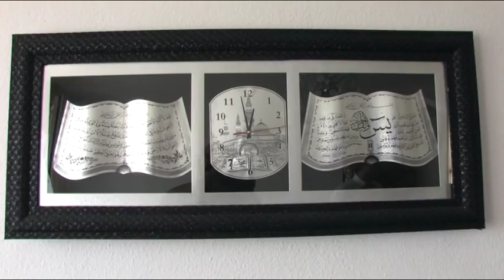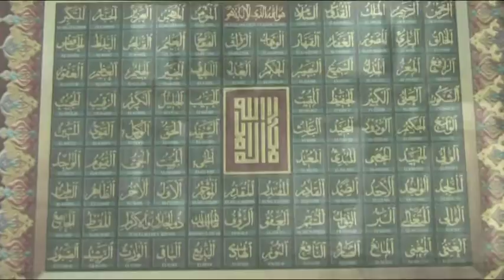Asen i Melisa 1